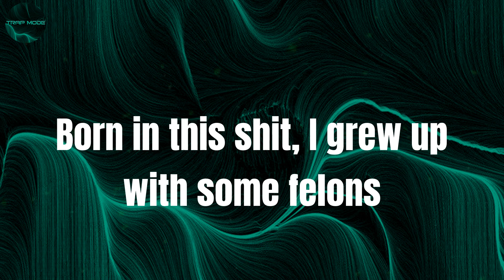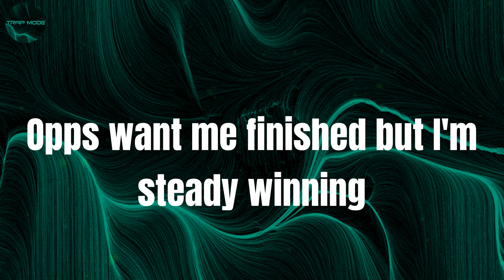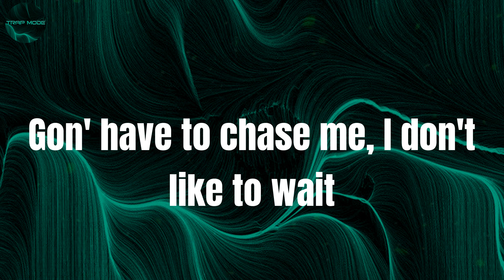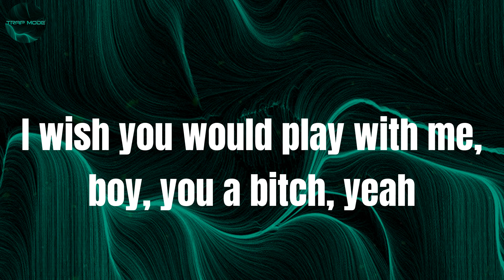Real As It Gets - Lil Baby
Lyrics:
ATL Jacob (DY Krazy)
I been saving my guala, I ain't saving no bitch
I had pulled out my Glock but I picked up a stick
Don't get in hatin' shit, I'm on some greatest shit
My people proud, I'm as real as it gets
Gon' have to chase me, I don't like to wait
And I swear I'm impatient, I don't like to sit
I made a way for you lil' bitty niggas
I wish you would play with me, boy, you a bitch, yeah
Just got exotic, I told them to mail it
I don't gotta touch, somebody gon' sell it
Bro gon' keep it solid, I know he won't tell it
Grew up in the streets, I ain't never stop barely
I didn't have shit, I ain't never get jealous
Born in this shit, I grew up with some felons
Reach for this water, we'll go at your melon
My lil' bro a slime, he'll draw on a reverend
I don't really have to talk about steppin'
'cause my niggas never get caught when it happen
I'm set on servin' in the morning, I'm snappin'
You can take this as your warning, I'm packin'
F.N. inside of my hand when I back in
Get to actin', I promise we clappin'
Joke's up, it gotta be stamped on the package
It's the real one, you know that I'm taxin'
Get the ball, I'ma score or I'm passing
Got no love for no ho, I ain't passionate
I done ran up a dub on an accident
To the streets, I'm the voice, I'm an advocate
Ask the plug, this the most he done ever sent
Niggas broke, what's the most you done ever spent?
Gettin' paid, this the most I done ever saved
We gon' hop out with Ks in broad day
All this shit started off in the kitchen (Started off in the kitchen)
Showed me once and I was payin' attention
Ask the trenches, they gon' say I'm the realest (Say I'm the realest)
Official, the difference between me and niggas
I'm rich when I get off my Insta (Get off my Insta)
Get him killed by the night for a sixty
I sent it, I can't even risk it
Opps want me finished but I'm steady winning
Youngest, richest nigga out of my city
I been had the streets in a headlock (Headlock)
We had two or three bricks at Miss Jan spot (At Miss Jan's)
Still dead fresh if the feds watch
Send a diss in hidin', get yo' man shot (Get yo' man)
Niggas play but they know we gon' air it out
She was actin' bougie, flew her friend out
I went, took it, ain't ask for a handout
Old niggas see me out and put they heads down
I still got my block if the music don't crack
Really livin' what I rap (Yeah, yeah)
250 out the trap, if I say it, it's a fact
He was puttin' on an act
You a killer on the app (Killer on the app)
Ask who put us on the map
Put the hood on my back
Three cars, ten straps
Niggas better never lack, yeah